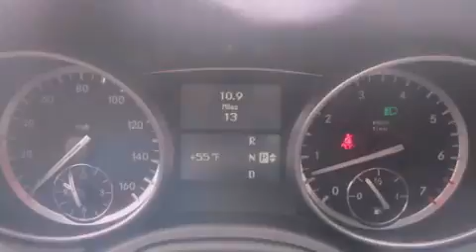2012 Mercedes-Benz GL450 Puyallup WA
Year : 2012
 Make : Mercedes-Benz
 Model : GL450
 Engine : 4.6L V8
 Trans . : Automatic
 Exterior : Palladium Silver Metallic
 Miles : 25
 Interior : Ash
 Stock : 8709

 2012 Mercedes-Benz GL450 Puyallup WA